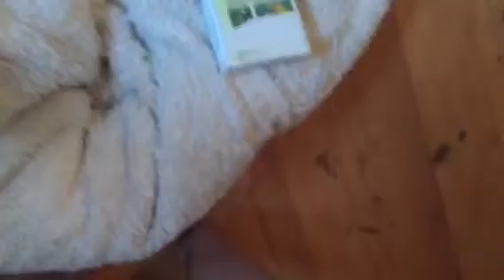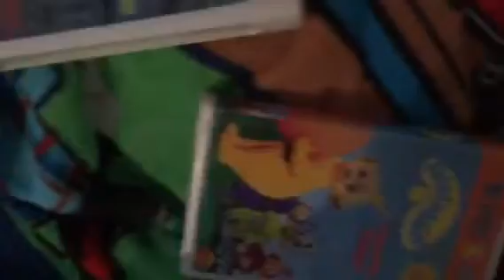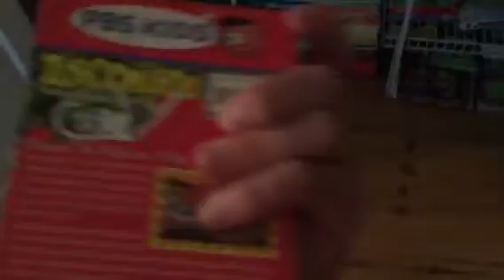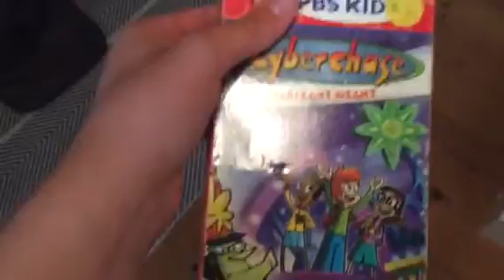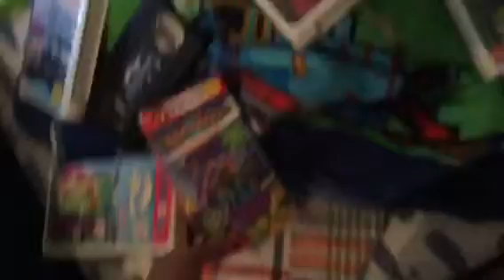My PBS Kids VHS Collection (Back to School Edition) (PLEASE RD)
Note: I actually have three Adventures from the Book of Virtues tapes, not two. I forgot to show one, which is Plato’s Guide to Kids and Parents 2001 VHS. The print date for that is 11/12/02, which is a reprint.